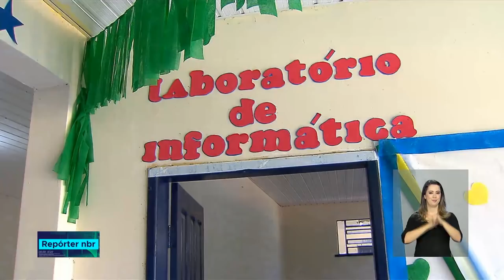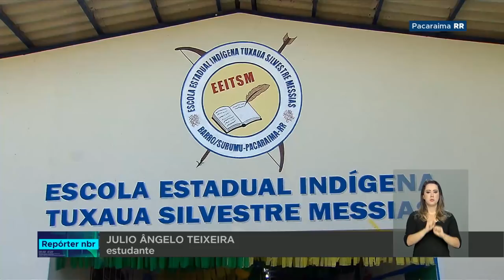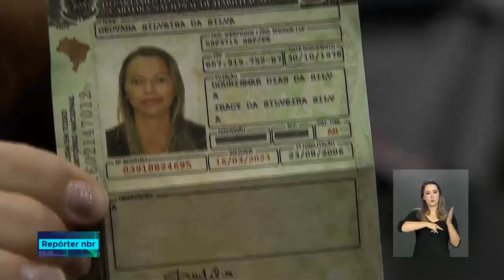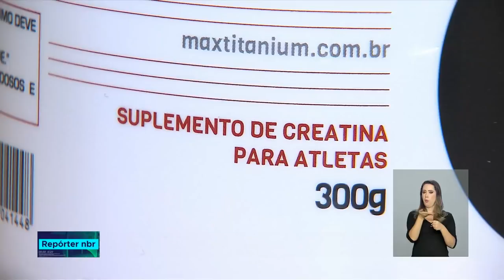BOLETIM REPÓRTER NBR 16h - 19 de julho de 2018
REPÓRTER NBR 16h - 19.07.18: O programa Internet para Todos vem para atender uma parte da população que ainda está de fora da rede mundial de computadores. Confira também: os suplementos alimentares passam a contar com uma regulamentação específica. A medida já está valendo.